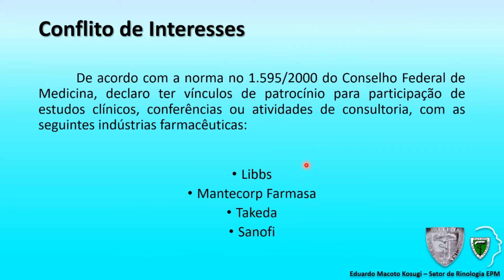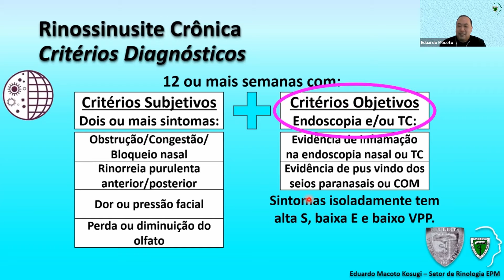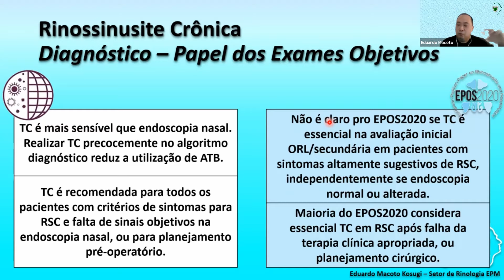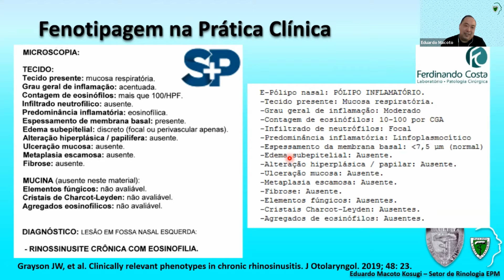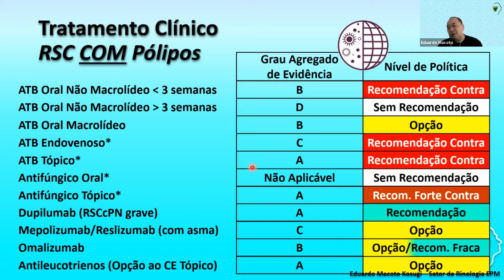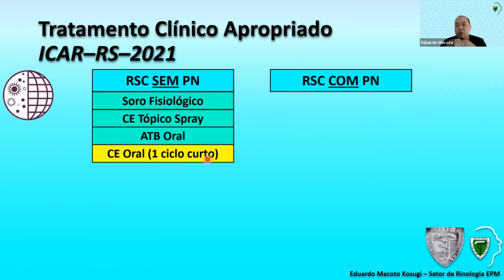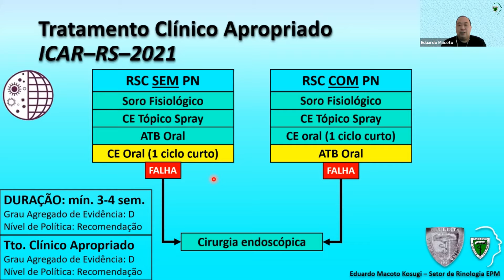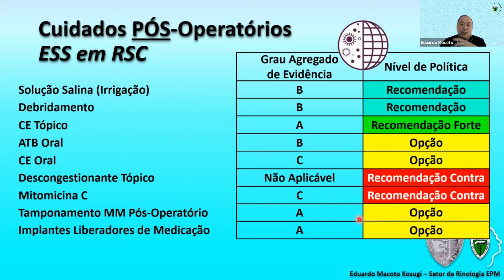Aula Depto ORL-CCP 16/03/2021 "Novidades do ICAR-RS-2021" com Prof. Eduardo Macoto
Reunião Clínica do Departamento de Otorrinolaringologia e Cirurgia de Cabeça e Pescoço UNIFESP-EPM do dia 16 de março de 2021, a cargo do Setor de Rinologia, foi coordenada pelo Prof. Dr. Eduardo Macoto Kosugi.
Após discussão de caso clínico sobre hiposmia e rinossinusite crônica com os médicos residentes do PRM em Otorrinolaringologia da UNIFESP-EPM, o Prof. Macoto ministrou aula reduzida sobre as novidades do ICAR-RS-2021, que é a diretriz de rinossinusite da American Rhinologic Society. A aula foi focada em temas de diagnóstico e tratamento da rinossinusite crônica.
Esta aula é a sequência da Discussão de Caso Clínico Hiposmia e RSC.